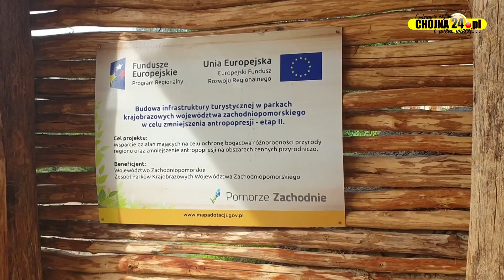Odnowiona palisada w Cedyni [chojna24.pl]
Realizacja: Paweł Sławiński